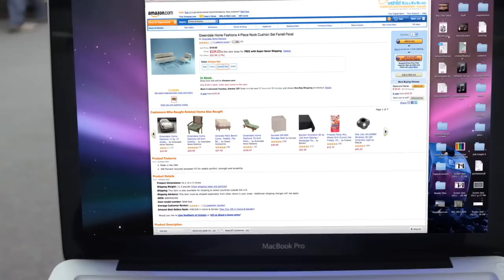Online Shopping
This video was basically an excuse to mess around with RayFire.  Not my best work, but hopefully worthy of a minute of your time ; )